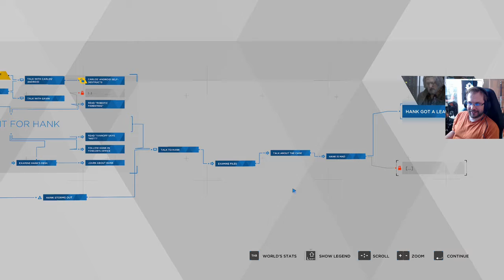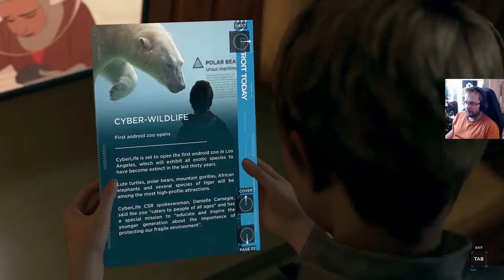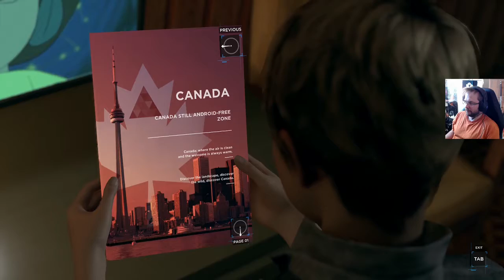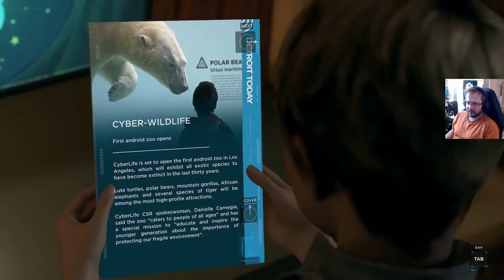Detroit: Became Human osa 5 - Vaarallinen pakoyritys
Kara ja Alice joutuvat jatkamaan pakoa.